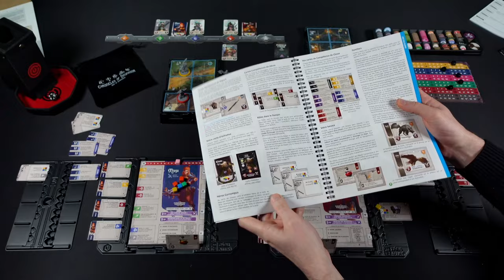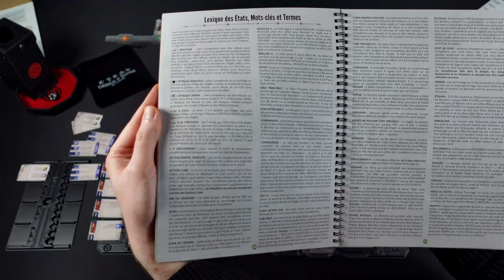Mon avis sur CHRONICLES OF DRUNAGOR, deux mois après réception - [Review FR]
⚠ Cette présentation a été réalisée sans contrepartie financière, avec un exemplaire du jeu fourni par l'éditeur.

0:00 Présentation du contexte et du jeu
2:03 Les arguments de Chronicles of Drunagor
5:53 Survol d'un tour
11:16 Ce qui me déplaît dans CoD
18:33 Pourquoi j'aime CoD
22:17 CoD est-il fait pour vous ?